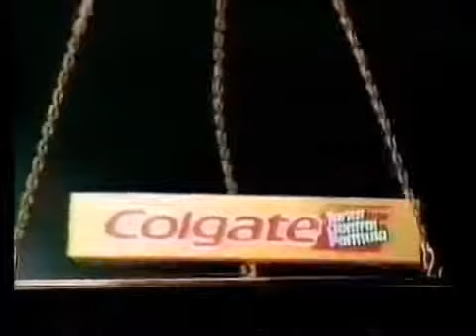Colgate ad, 1987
Spot for the toothpaste brand's new "Tartar Control Formula".